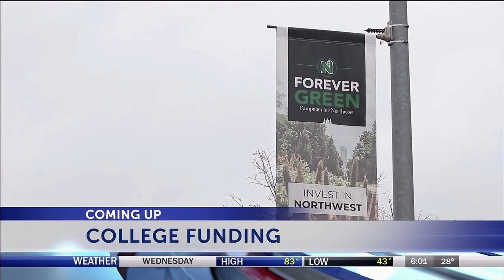KNPN/KNPG/KCJO News-Press Now Morning Edition Open, 1/8/2021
These low power stations are owned and operated by St. Joseph's own News-Press & Gazette Company and are integrated with their flagship newspaper property the St. Joseph News-Press, sharing content, resources, and a building with the paper. The long dominant ABC affiliate KQTV channel 2 was the only television station in the area until 2012, with the area being covered by Kansas City stations for the rest of its network service.

NPG actually tried to buy KQTV in 2019 from Heartland Media (who itself was in the process of selling out to Byron Allen), however the FCC never acted on the application and NPG backed out a few months later, likely because it would have given NPG a monopoly on TV and print news and ad sales in the small market.

Based on my casual assessment it appears this operation as it is run today is basically a TV station that has a print component, with TV reporters filing stories for print (and vice versa). It's an interesting example of a converged newsroom and it seems to work OK for them. I don't think these stations are doing well in the ratings and they have had more turnover than even KQTV. I feel like NPG is doing this just to say they have a full service TV station in their home market. It's OK because they are usually the leaders in the rest of their markets (maybe except Colorado Springs).

Anyways, the same newscast is simulcast on all three stations in the morning from 5:30-7:00am. NBC and CBS simulcast at 5:00, 6:00 and 10:00pm while separate shows air on Fox at 5:30 and 9:00pm. The same graphics and generic open are used on all newscasts on all stations. The morning show uses a different cut of music than the other shows.

Music is "360" from Stephen Arnold Music, while the voiceover is John Guidry.

Anchored by Zach Fisher and meteorologist Hannah Page.